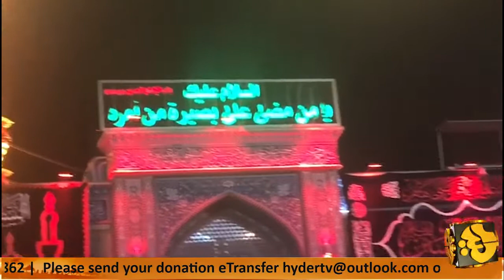Karwan Aza Khana Dar E Abbas | From Karbala | Farukh Abbas | Hyder TV Canada